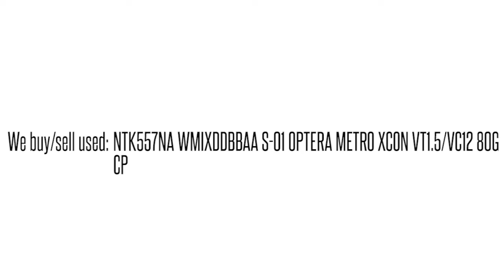NTK557NA WMIXDDBBAA S-01 OPTERA METRO XCON VT1.5/VC12 80G CP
NTK557NA WMIXDDBBAA S-01 OPTERA METRO XCON VT1.5/VC12 80G CP We buy/sell used Ciena networking Equipment. Cash for your used Equipment.